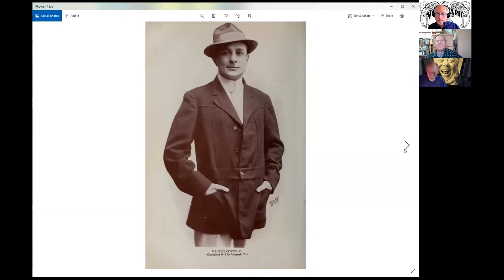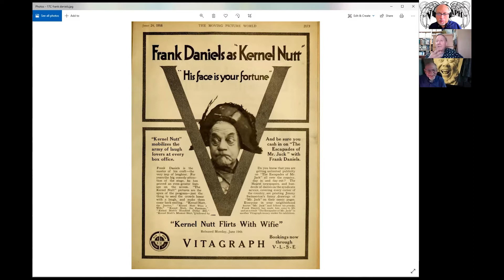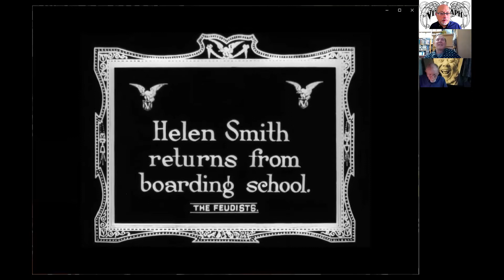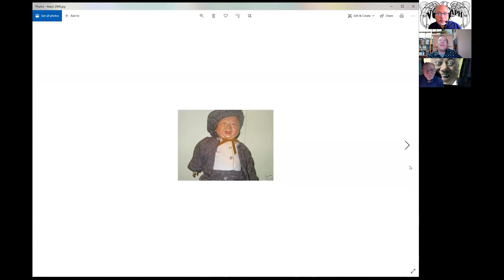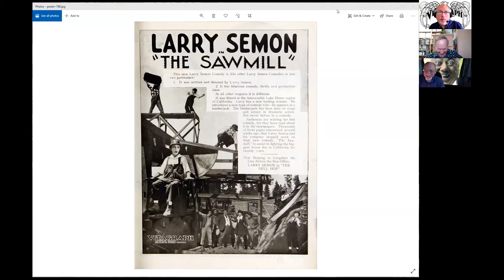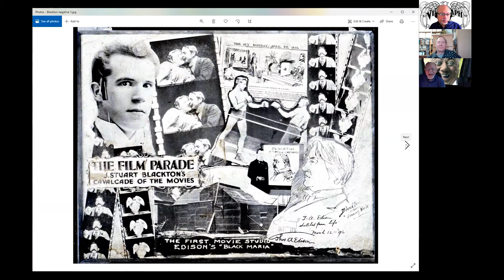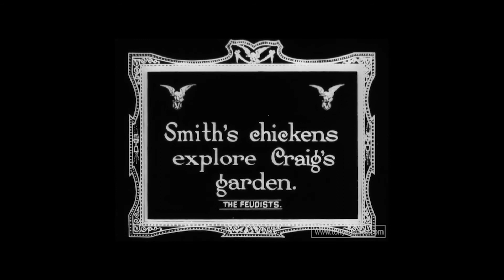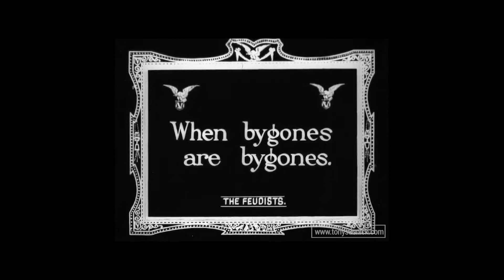Salute to Vitagraph Part 2